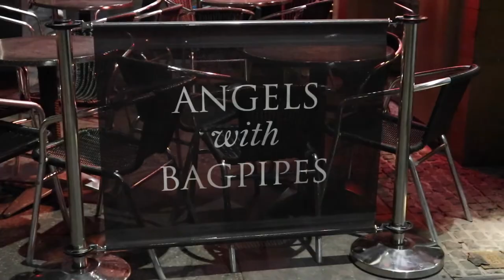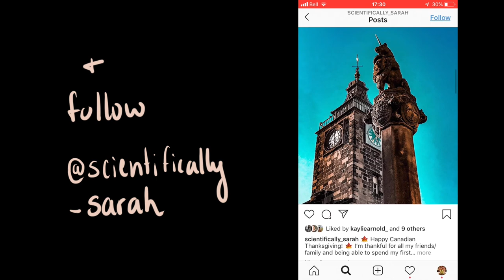The Lost Footage: Edinburgh 2019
Way back in 2019, before COVID, before 4th year, I was on exchange in Scotland while finishing up my 3rd year of undergrad. My paternal ancestors are from Aberdeenshire so my parents flew over during our collective spring break (timing is everything). They stopped-over in Iceland because I'm a trend-setter but this vlog begins when they met me in Edinburgh.

It was always a dream of mine to live in Scotland, and I am so grateful it became a reality and that I was able to share this with my family. I hope you enjoy a little time travel.

Love from 2021 Sarah